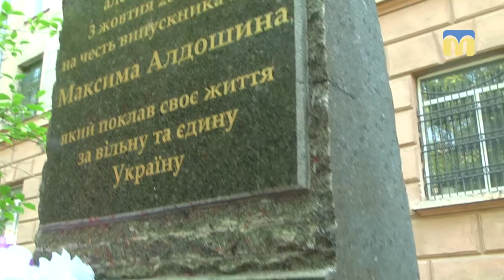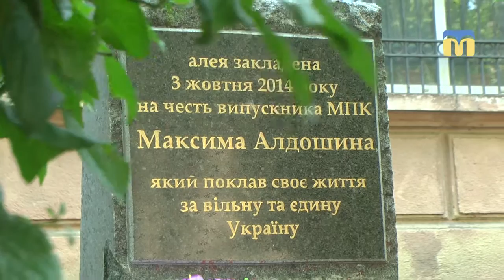Четверта річниця загибелі Максима Алдошина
У четверту річницю з дня гибелі солдата Максима Алдошина, згадати сина, який загинув під час виконання бойових дій на сході України, до меморіальної дошки, встановленної біля Миколаївського політехнічного інституту, на його честь, прийшла мати Максима.